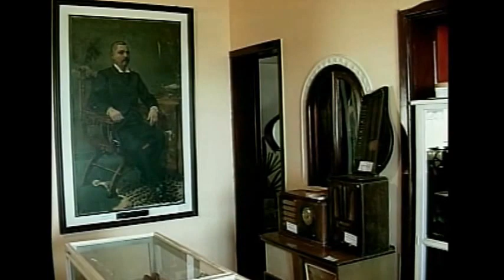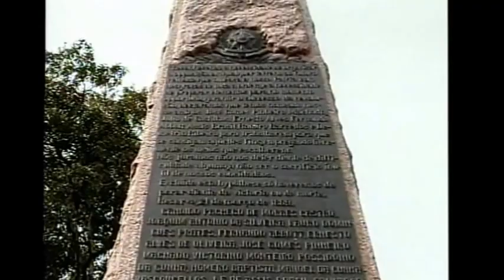Júlio de Castilhos - Um pouco de nossa História - Parte 1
Estaremos trazendo informações sobre o "Um pouco de nossa História" onde através de vídeos iremos mostrar o onde, como e o porque devemos valorizar o que temos. Neste primeiro momento apresentamos Júlio Prates de Castilhos e um pouco da História do Capão da Convenção onde ocorreu a Convenção da Reserva. O material utilizado foi retirado do Jornal do Almoço realizado em Júlio de Castilhos em 2007 pela RBS TV Santa Maria.